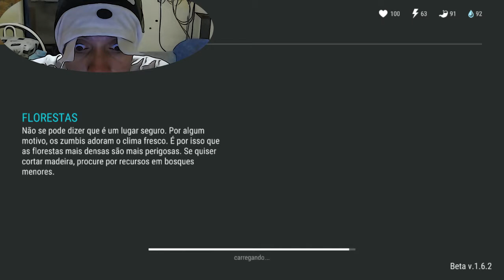BOSQUE DE CARVALHO NÍVEL 3 E QUAIS RECURSOS TEM LÁ - LAST DAY ON EARTH SURVIVAL 1.6.2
✦ EAE GALERA, NESTE VÍDEO EU TRAGO UM FARM NO BOSQUE DE CARVALHO NÍVEL 3, COM TODOS OS RECURSOS QUE EXISTEM LÁ E A QUANTIDADE QUE VOCÊS PODEM COLETAR DELES PARA CADA VEZ QUE ENTRAM NO MAPA!

✦ DEIXEM UM COMENTÁRIO SOBRE QUAL DEVE SER O PRÓXIMO VÍDEO!

✦ PROGRAMAS QUE USO:
Adobe Lightroom
MEmu emulador
Atube Catcher
AZ Screem Recorder

PC: Ultrabook samsung i7

®                                                                                                       By: Mihawk